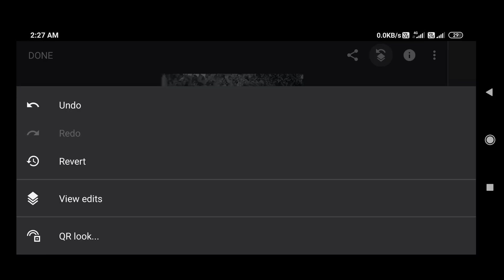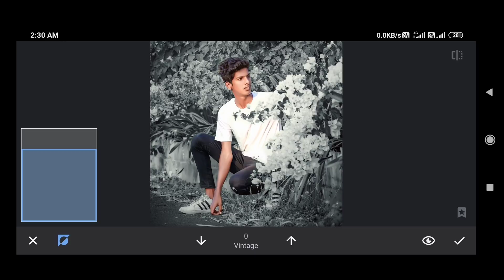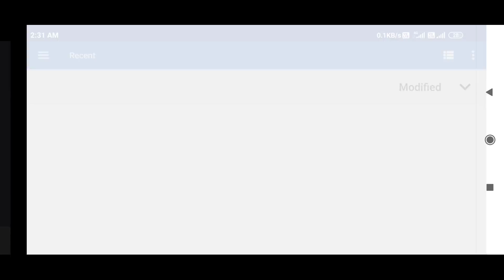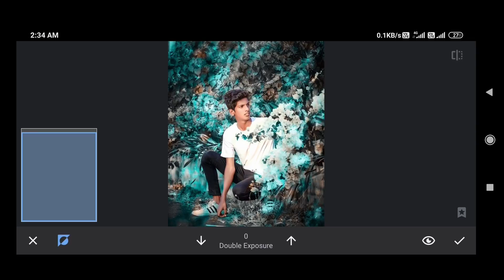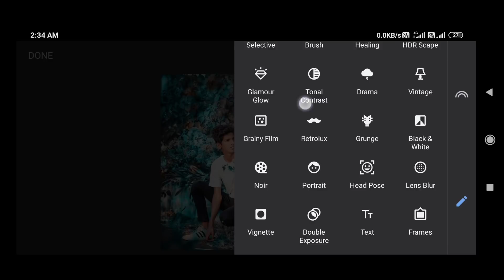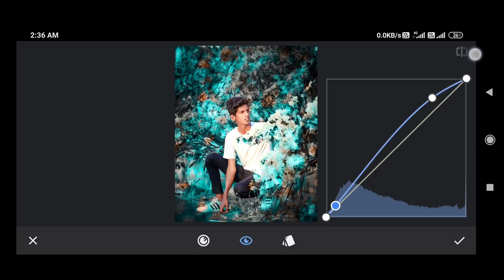Snapseed Aqua and Orange Preset Editing | Best Color Effect Photo Editing